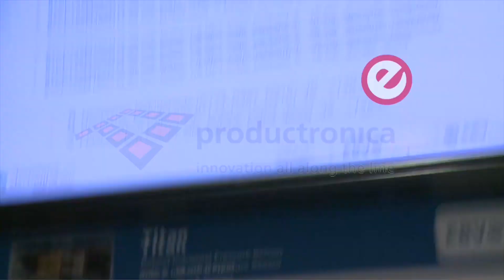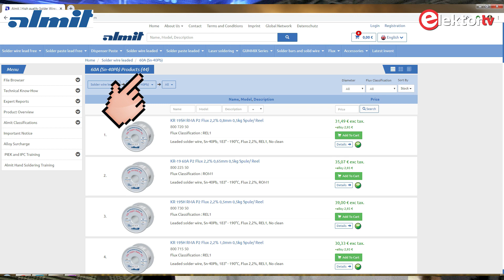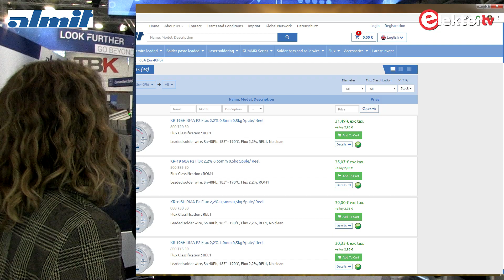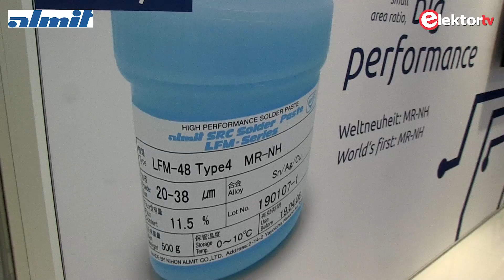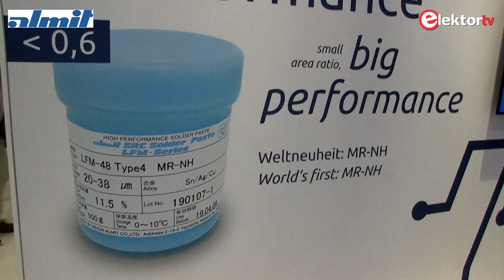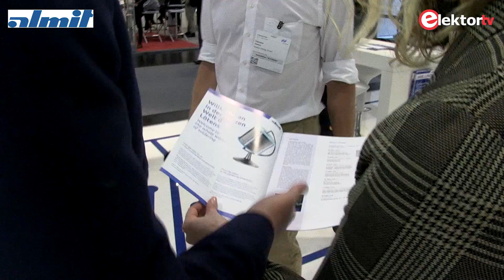Interview with Almit at productronica 2019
During the trade show productronica 2019 Elektor interviewed Fabian Mendel from solder and solder paste manufacturer Almit. We talked about solder and paste and why it is such an important product, but also about start-ups and the Fast Forward Award of which Almit was a sponsor.